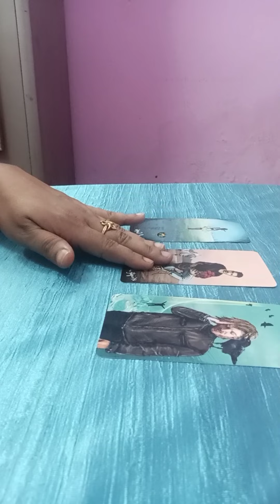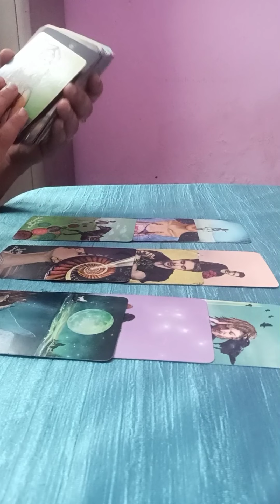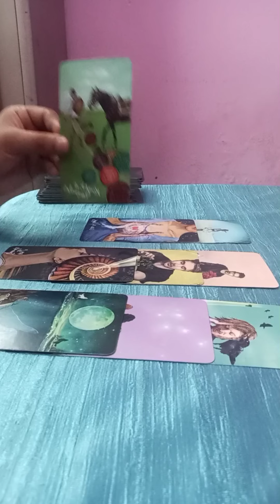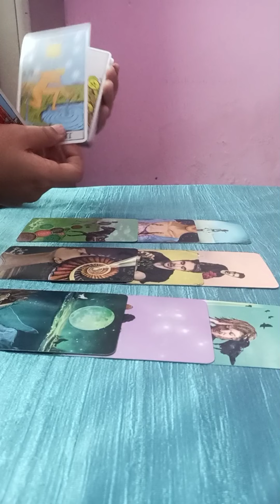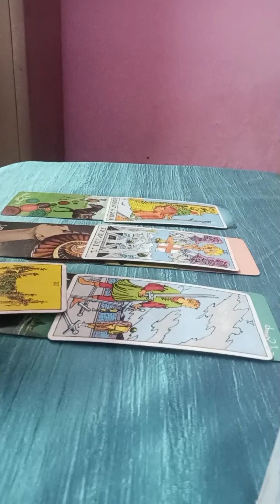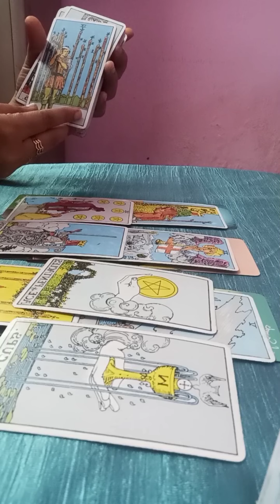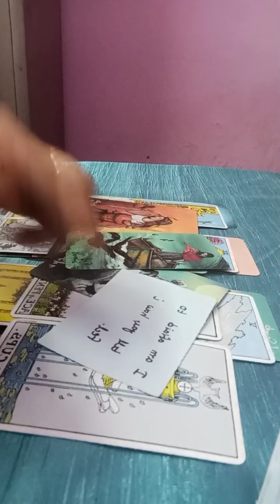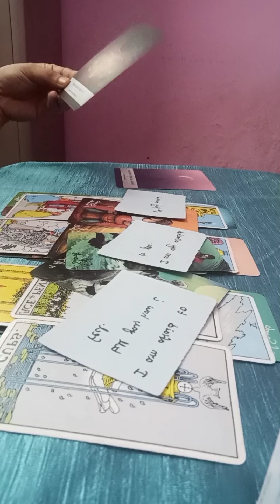SAGITTARIUS JULY 27-AUG 2❤️~They do love you,want new beginnings but there r some issues 💛